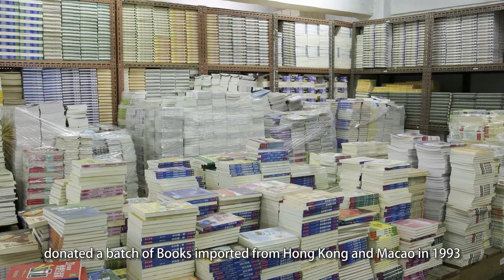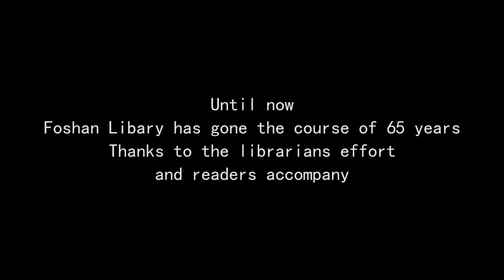ACDL12 - Now and Past. The story of Zumiao Road Branch of Foshan Library. China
A CORTO DI LIBRI 12. Sezione documentario/documentary. Durata 6:02. // This film is a documentary about Zumiao Road Branch of Foshan Library. It tells a story about the history of Foshan Library. At the same time, it introduces the current situation and functions of Zumiao Road Branch, and shows the deep connection between Foshan Library and librarians as well as readers. Location: Zumiao Road Branch of Foshan Library, Cina